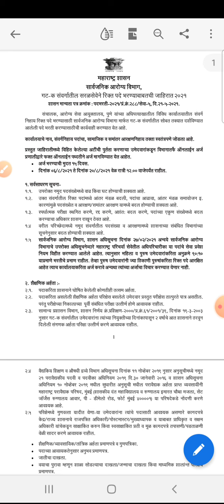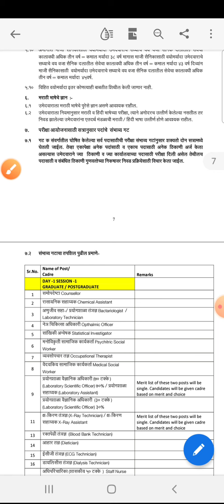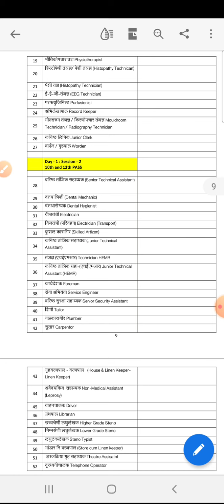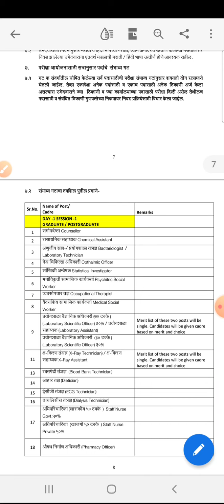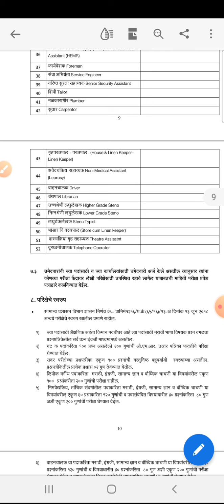arogya bharti 2021एका पेक्षा जास्त अर्ज भरता येतील का परीक्षा एकाच दिवशी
arogya vibhag new recruitment 2021